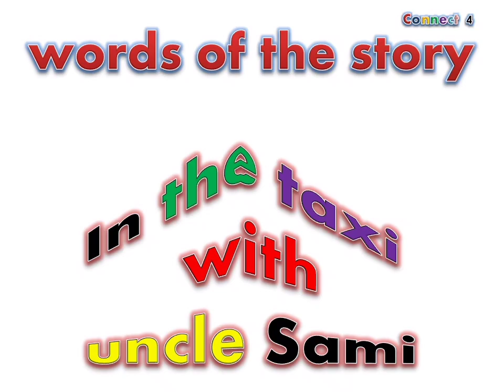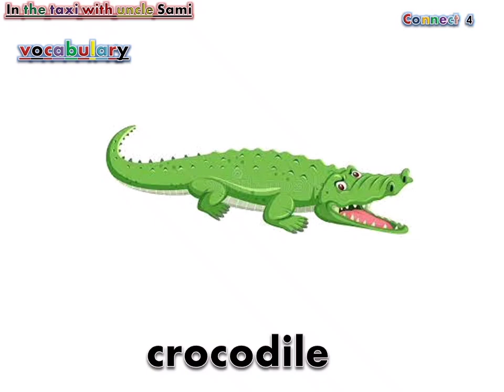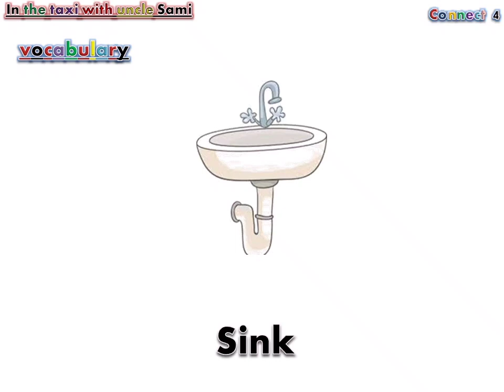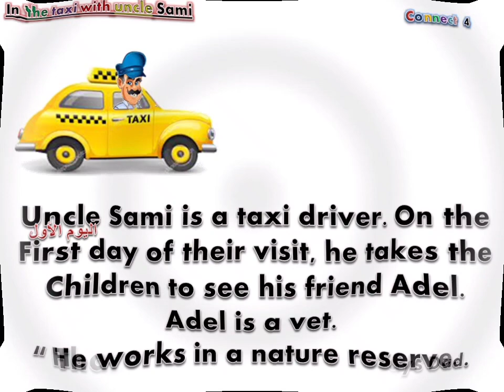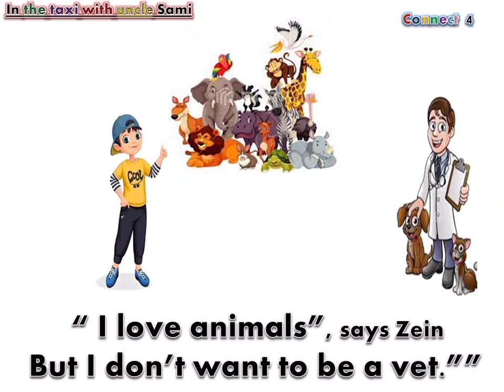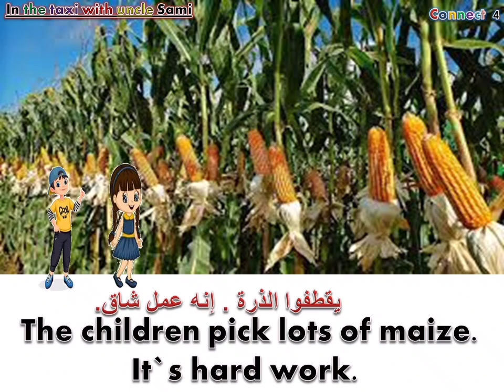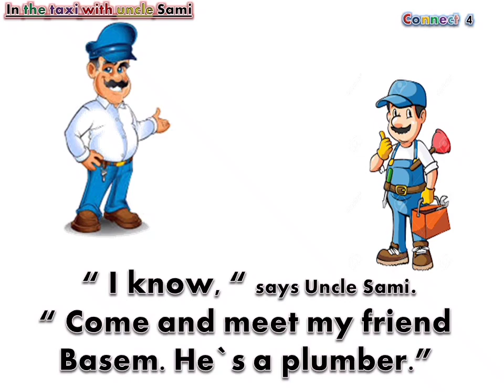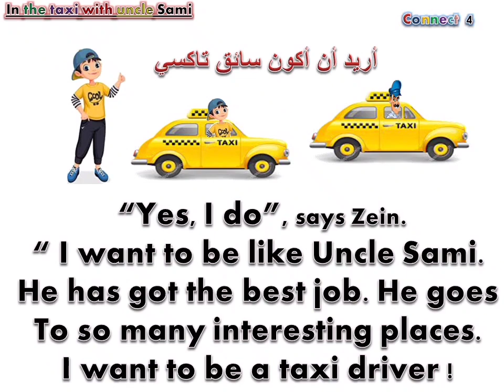حصرياً قصة الصف الرابع الابتدائي In the taxi with Uncle Sami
قصة الصف الرابع الابتدائي
الترم الأول
منهج كنكت
  In the taxi with Uncle Sami
جروبنا على الفيس بوك